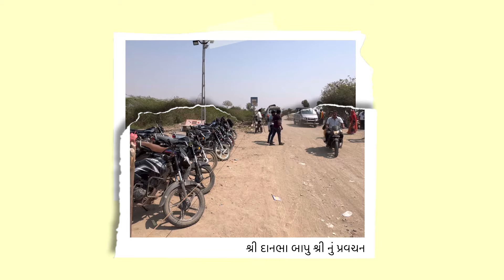તમારા બાળકોને વાર સામા સૂ આપસો? /સુરાપુરા ધામ ભોળાદ🚩દાનભાબાપુશ્રીનું પ્રવચન/surapura dham bholad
bholad danbhabapu surapuradhambholad #bholad

શ્રી સુરાપુરા ધામ
ભોળાદ-ભાલ
૧. અહિં ચમત્કાર નહિ, તમારી શ્રધ્ધા કામ કરે છે.
૨. ગેરમાર્ગે દોરવાઈ ને અંધશ્રધ્ધા માં જવું નહિં.
૩. પહેલા ડોકટર પાસે જાવ પછી અહિં આવો
દવા અને દુવા બન્ને પર વિશ્વાસ કરવો.
૪. દરેક પરિસ્થિતિ નાં મૂળ માં તમારું કર્મ રહેલું છે.
૫. દારૂ તેમજ અન્ય વ્યસન અને જુગાર થી દુર રહી ખુશહાલ સમાજનું
નિમાર્ણ કરવું એ આપણી ફરજ છે.
૬. મર્યાદા જળવાય તેવા વસ્ત્ર પહેરીને મંદિર માં આવવું.
શ્રી સુરાપુરા ધામ ભોળાદ (ભાલ) કાયમી સેવા યજ્ઞ
જે કોઈ ભાઈઓ-બહેનો શ્રી સુરાપુરાધામ ખાતે કાયમી ધોરણે સેવા કરવા ઈચ્છા ધરાવતા હોય તેમણે નીચેનાં નબર પર પોતાના નામ નોંધાવી દેવું.
૧.જે ભાઈઓ કે બહેનો ગ્રુપ સહિત સેવા કરવા ઈચ્છા ધરાવતા હોય તેમણે
ગ્રુપ માં નામ નોંધાવવાનું રહેશે.
૨.જે ભાઈઓ કે બહેનો ગ્રુપ ન હોય અને એકલા સેવા કરવા ઈચ્છા ધરાવતા
હોય તેમણે એકલા નું નામ નોંધવવાનું રહેશે.
 ૩.દરેક ને મહિના માં એક કે એક કરતા વધારે દિવસ સેવા
ફાળવવામાં આવશે.
૪.સેવા કરવા આવનાર વ્યકિત ને સાનિધ્ય ને લગતી કોઈપણ સેવા
ફાળવવામાં આવશે.
૫.જે વ્યકિત દરેક પ્રકારની સેવા કરવા ઈચ્છા ધરાવતા હોય તેમણે
જ નામ નોંધાવવા.
૬.સાનિધ્ય દ્વારા જે સેવા ફાળવવા માં આવે તે કરવાની રહેશે.
૭. આપને જે વાર અનુકુળ તે જાણ કરવી મેસેજ માં
સેવા નાં પ્રકાર
→ રસોડા ને લગતી સેવા
→ ચા નાસ્તા ને લગતી સેવા
→ સાફ સફાઈ ને લગતી સેવા
= અન્ય સેવા
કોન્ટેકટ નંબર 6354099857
સૂચના:આ ચેનલ નો હેતુ માત્ર ને માત્ર સારા વીડિયો અને માહીતી લોકો સુધી પહોચાડવા નો  છે ..આ ચેનલ મા અપલોડ કરવામા આવતા વિડિયો નો ઉદેશ કોઇ  વ્યક્તિ ,સમાજ. . સંસ્થા.,કે કોઇ સમુદાય ને ઠેશ પહોચાડવા નો હેતુ નથી 🙏